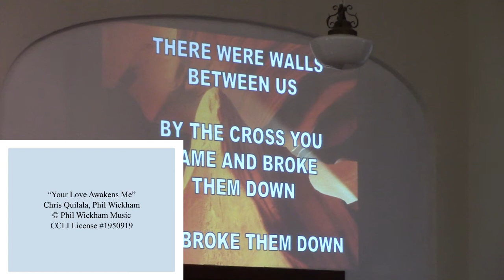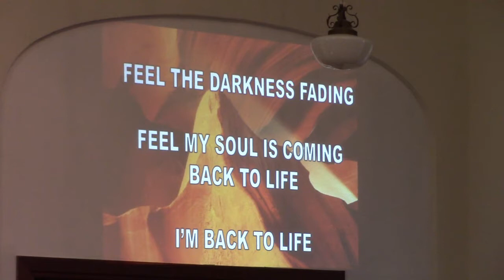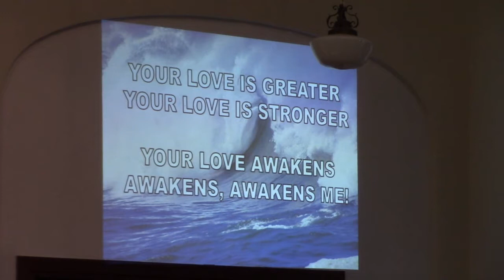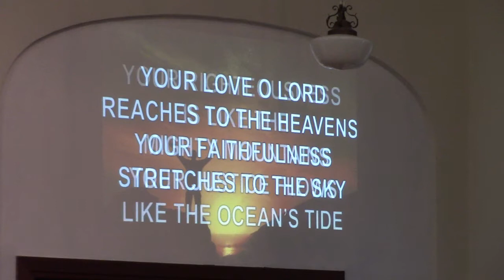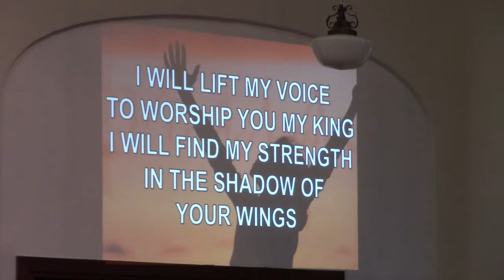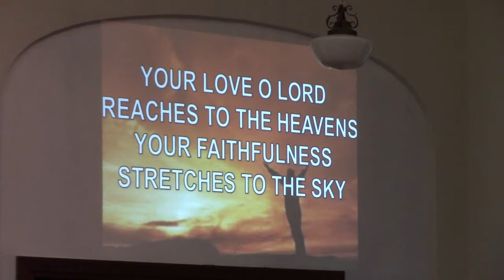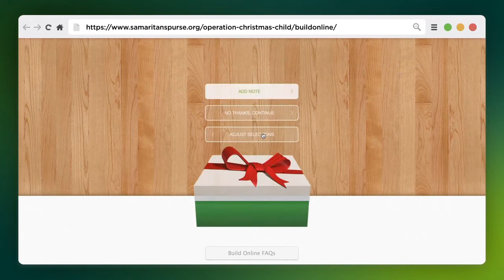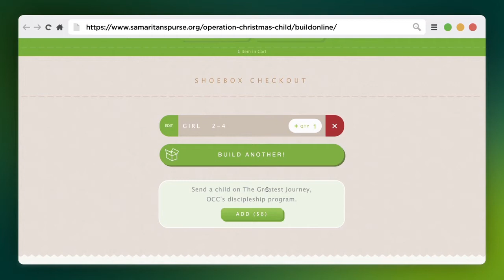Worship November 15, 2020: Living to Please God - 1 Thess 4:1-12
Worship service, Sermon by Pastor Marvin Singh of Willerup UMC, Cambridge, WI. See willerupumc.org to find printable hymn lyrics and sermon notes to accompany this video.